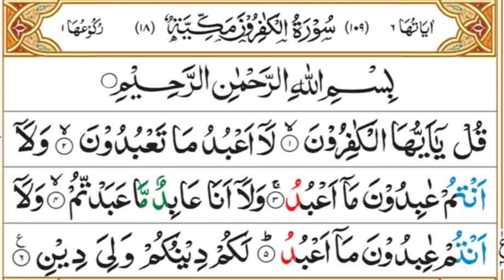Surah Al-Kafiroon l Surah Kafiroun With Beautiful Recitation